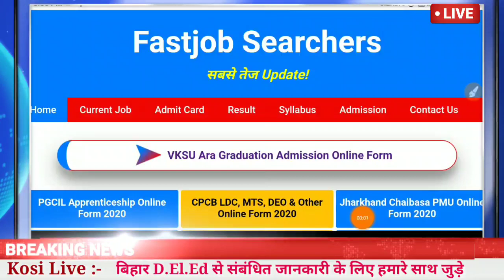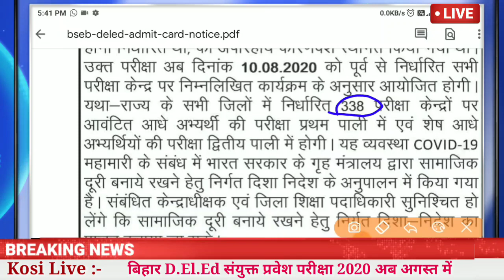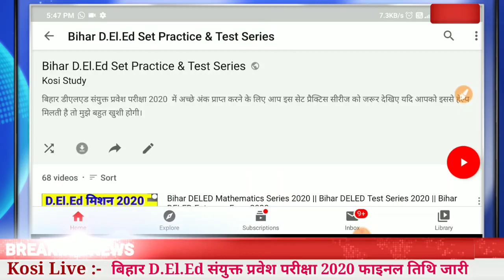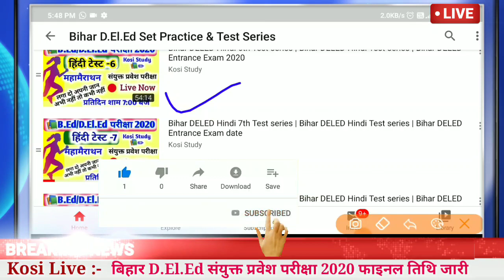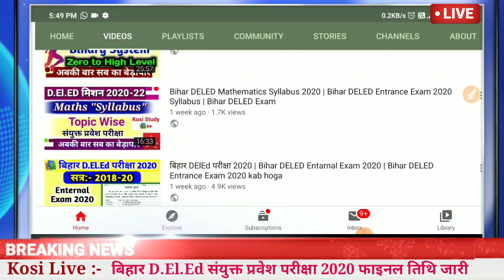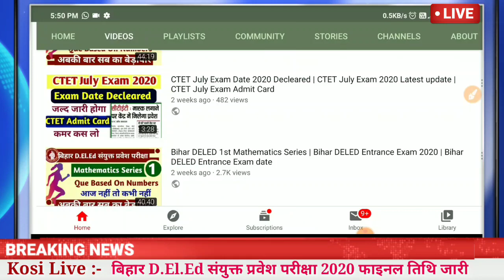Bihar DELED Entrance Exam Date 2020 | Bihar DELED Entrance Exam 2020 kab hoga : Kosi Study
Spark Test series 3

Spart Test Series  4

      रिजनिंग का  स्पेशल वीडियो

Coding-Decoding

 ( आप सभी इस वीडियो को जरूर देखिएगा 🙏🙏🙏)

                ( हिंदी व्याकरण )

संधि आज तक समझ में नहीं आया है तो यह वीडियो देख लो

1.देश हुआ परेशान है संविधान का लूट रहा सम्मान है Poem

2. Bihar DELED Test Series 2020

3. Telegram Channel kare Pdf ke liye

Kosi Study
Kosi Study📚✏ Official Channel

4. Telegram Group join kare

आप हमें इंस्टाग्राम पर भी मैसेज कर सकते हैं

Instagram   Kosistudy

Bihar deled exam 2020 admit card
Bihar deled exam syllabus 2020
Bihar DELED Exam 2020 kab hoga
Bihar DELED Exam Admit card
Kosi study
Bihar deled ka exam date 2020
Bihar DELED Exam 2020 kab hogi
Kosi Study
Bihar DELED